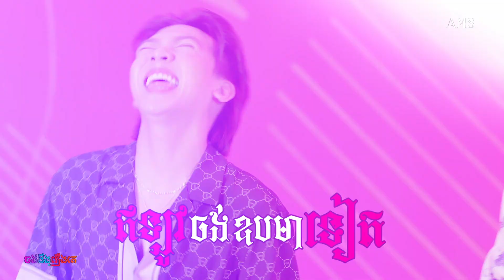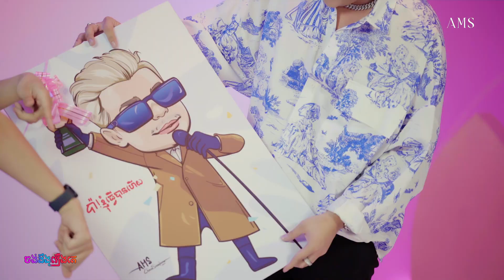[full video] ចង់ដឹងរឿង ហេង | ចង់ដឹងរឿងគេ ភាគទី១៨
កម្មវិធី ចង់ដឹងរឿងគេ ៖ ភាគទី១៨ - ចង់ដឹងរឿង ហេង

ឧបមាថាបើអាច  ហេងសុំឲ្យខ្លួនឯង កុំចេះការងារច្រើនមុខពេកដូចសព្វថ្ងៃ !!!